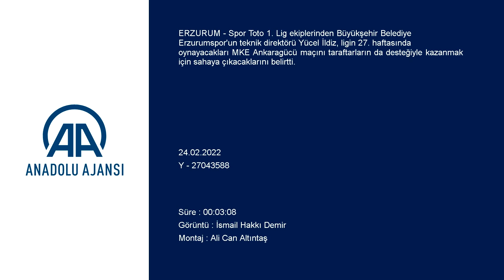Yücel İldiz: Taraftar birazcık kımıldamamızı bekliyor!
GÖRÜNTÜ DÖKÜMÜ :
- Erzurumspor antrenmanı
- Teknik direktör Yücel İldiz'in açıklaması
- Sportif direktör Muzaffer Bilazer'in açıklaması Erzurumspor, Ankaragücü maçını kazanarak Süper Lig iddiasını sürdürmek istiyor
- Teknik direktör Yücel İldiz:
- "Taraftarlar birazcık kımıldamamızı bekliyor. İnşallah pazar günü taraftarımızın da desteğiyle o maçı güzel sonlandırırız diye düşünüyorum"
ERZURUM (AA) - Spor Toto 1. Lig ekiplerinden Büyükşehir Belediye Erzurumspor'un teknik direktörü Yücel İldiz, ligin 27. haftasında oynayacakları MKE Ankaragücü maçını taraftarların da desteğiyle kazanmak için sahaya çıkacaklarını belirtti.
Yücel İldiz, kulüp tesislerinde düzenlediği basın toplantısında, ligin en zorlu haftalara girdiğini ve mavi-beyazlı ekibin de iddialı bir şekilde yoluna devam ettiğini söyledi.
Büyükşehir Belediye Erzurumspor'a gelirken takımı hedefine ulaştırmayı amaçladığını ifade eden İldiz, şöyle konuştu:
"Pazar günü liderle oynayacağız ve çok zorlu bir mücadele olacak. Hem aradaki puan farkını kapatma adına hem de taraftarlara iyi bir futbol seyrettirme adına haftanın derbi müsabakası olacak. Kazanmak istiyoruz, hakemin konuşulmasını değil futbolun konuşulmasını istiyoruz. Geldiğimiz günden beri kamuoyunun yakın ilgisini net bir şekilde görüyoruz. Taraftarlar birazcık kımıldamamızı bekliyor. İnşallah pazar günü taraftarımızın da desteğiyle o maçı güzel sonlandırırız diye düşünüyorum. Bu grupta hiç bir şekilde vazgeçmemek, sonuna kadar savaşmak gerekiyor. Vazgeçmeyen takımlar kazanıyor, biz de sonuna kadar vazgeçmeyeceğiz."

- Sportif direktör Bilazer : "Erzurumspor'u hak ettiği yere taşımak istiyoruz"
Sportif direktör Muzaffer Bilazer de önlerinde 11 maç kaldığını hatırlattı.
Dönemi takımın yeniden Süper Lig'e dönme sezonu olarak gördüklerini anlatan Bilazer, "Bu kadar yaklaşmışken bu fırsatı kaçırmamamız lazım. Belki son periyotta biraz geri düştük. Özellikle şampiyonluğa oynayan takımlarda puan kayıpları bir takım duygusal düşmeye neden olabiliyor ama camia çok güçlü ve büyük bir camia. Bütün dinamiklerle bu duygusal düşmeden tekrar toparlanıp Erzurumspor'u hak ettiği yere taşımak istiyoruz." dedi.
Taraftarın gücüne çok ihtiyaçlarının olduğunu vurgulayan Bilazer, şehirdeki futbolseverleri MKE Ankaragücü maçına davet etti.